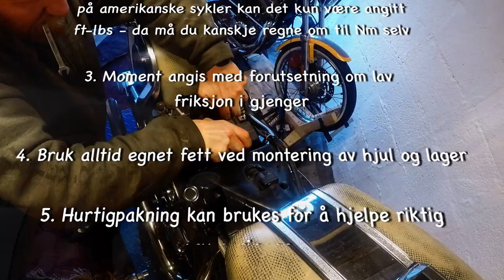EP3: Harley Davidson Softail Evolution 1340 Repair. New gaskets, new clutch, new belt. Assembly.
Det er tid for å sette sammen 1988 Harley Davidson Softail. Den har fått nye pakninger på gir og primær, og nytt belte. EP 1 & 2 ligger her